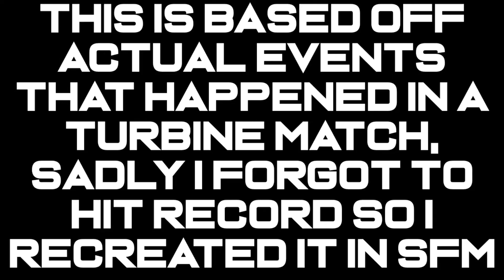[SFM] Conga Attack!